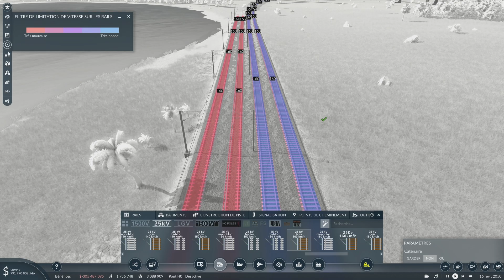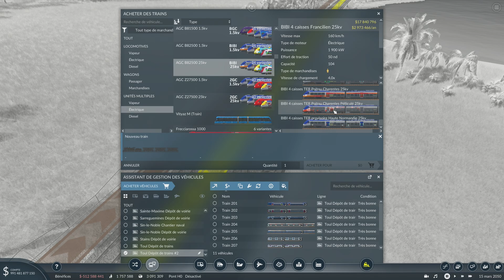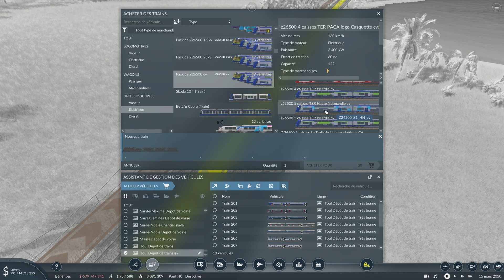Transport Fever 2 LP7 épisode 101 (ouverture de la boucle)